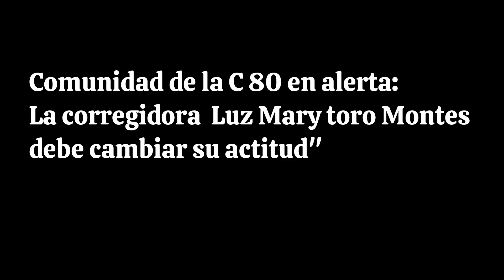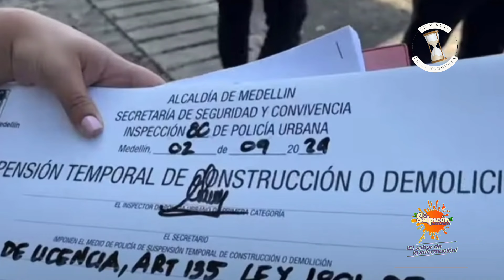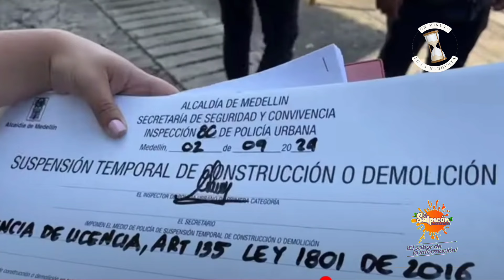"Comunidad en alerta: La corregidora debe cambiar su actitud"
Malestar  generó la nueva corregidora de la comuna 80 Luz Mary toro Montes;
 la comunidad le pide cambio de actitud"